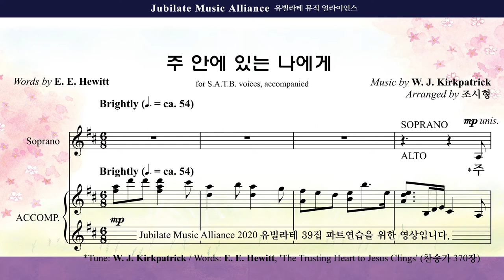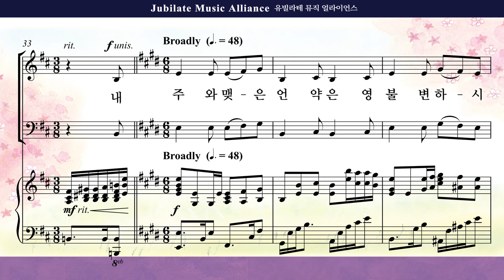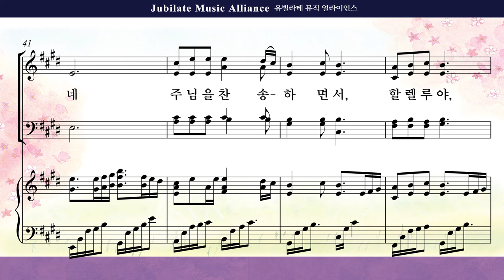[유빌라테 39집]08. 조시형 - 주 안에 있는 나에게 Alto